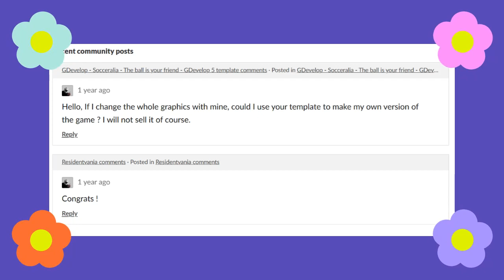Boulard Craintif Fructifie son Bif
Le Boulard a encore frapper ! merci Punished Snake pour son aide "thank you boss" !